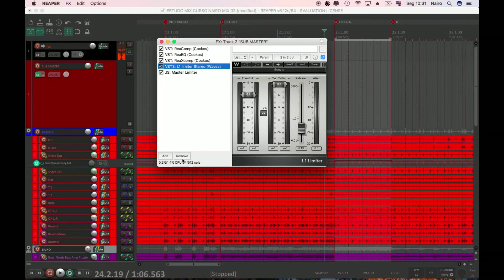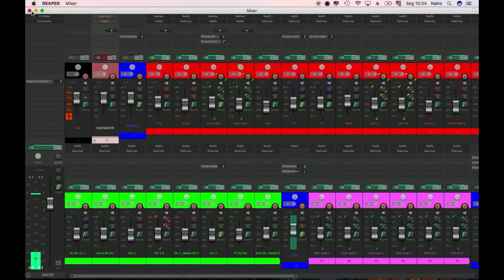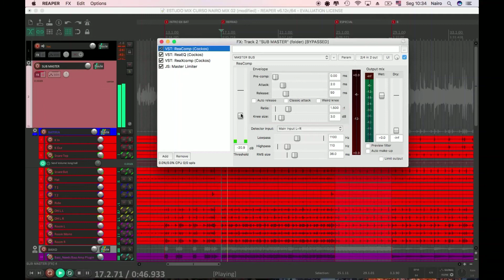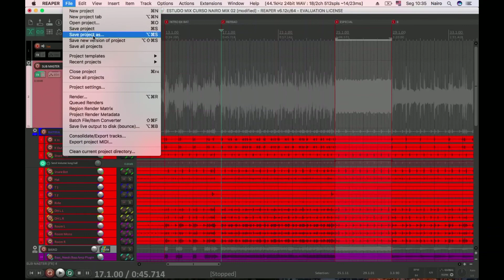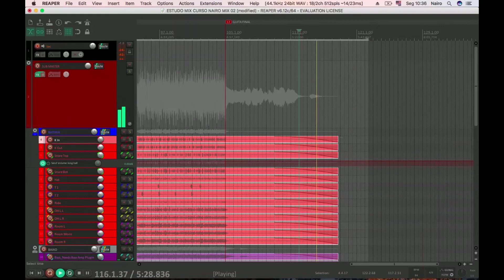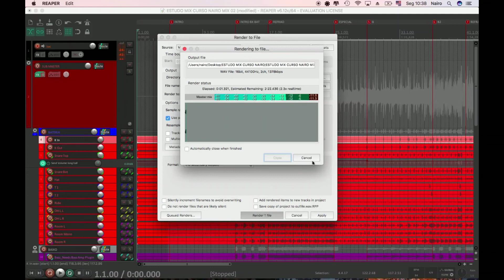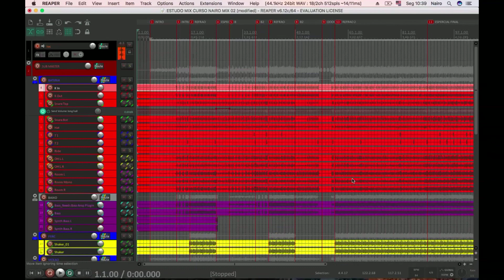[Home Studio] Como finalizar a mixagem - Mixagem Parte IV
"Na última aula de nosso curso mostro como fazer automação e a finalização da mixagem. Foram 10 vídeos-aulas com conteúdo direto ao ponto, sem rodeios, com dicas e técnicas práticas que vão ajudar você a fazer produções musicais profissionais dentro de casa. Se ainda não assistiu aos outros vídeos, confira aqui no meu canal e aproveite para revisar conteúdos antigos.

O projeto tem apoio financeiro do Estado da Bahia através da Secretaria de Cultura e da Fundação Cultural do Estado da Bahia (Programa Aldir Blanc Bahia) via Lei Aldir Blanc, direcionada pela Secretaria Especial da Cultura do Ministério do Turismo, Governo Federal.